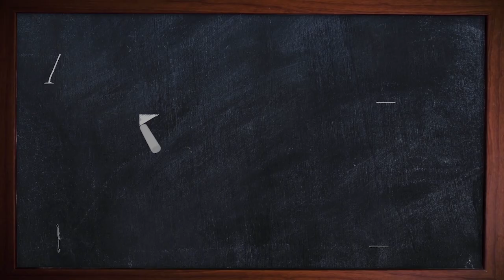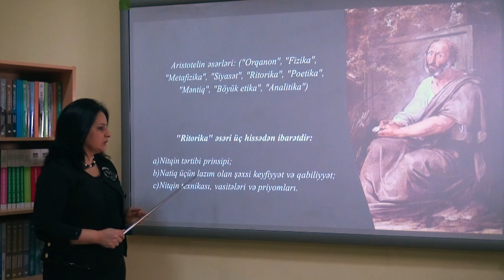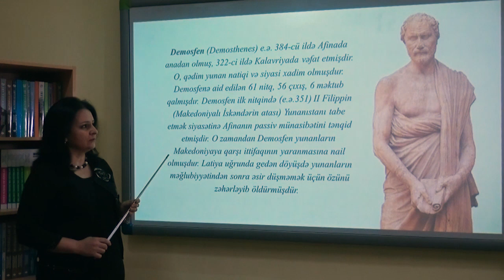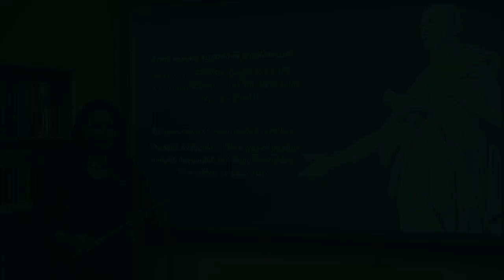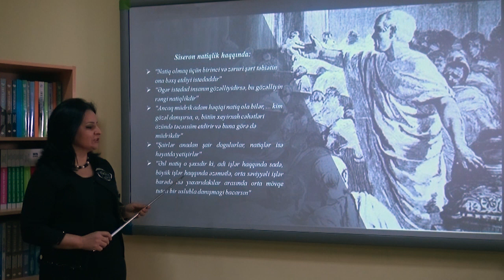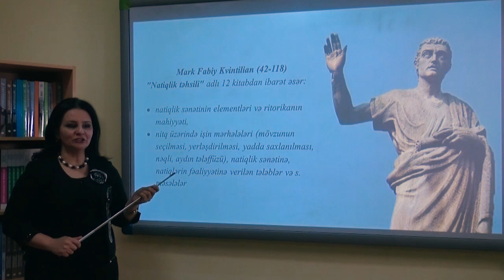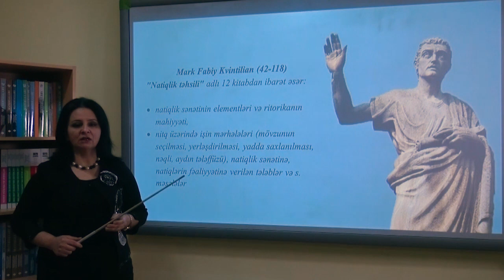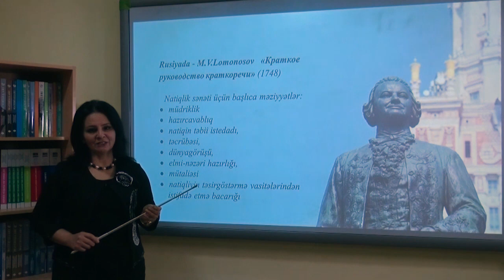Azərbaycan dili və nitq mədəniyyəti Videodərs 2 (Qərbdə natiqlik elminin yaranması və inkişafı)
Sumqayıt Dövlət Universitetinin “Azərbaycan dili və nitq mədəniyyəti” fənni üzrə Filologiya fakültəsinin, Azərbaycan dili və onun tədrisi metodikası kafedrasının dosenti Böyükxanım Eminlinin təqdimatında videodərs
Mövzu 2: Qərbdə natiqlik elminin yaranması və inkişafı